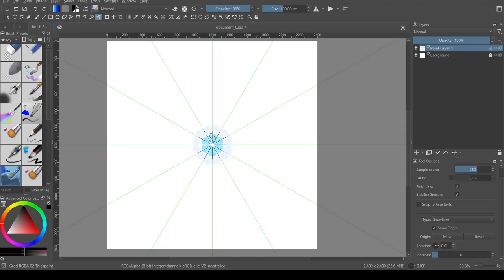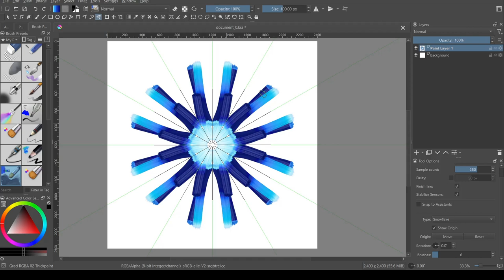Speedpainting Snowflakes with Huion H610 (2023-11-06)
All of my hand-drawn digital art so far has been created with a stylus on a touchscreen laptop. This is a condensed minute and a half of me learning to use my new Huion H610 by drawing snowflakes.

Note the stabilizer set to 250, yet you can still see the shakiness of my hands. It's the main reason I switched to making digital art.